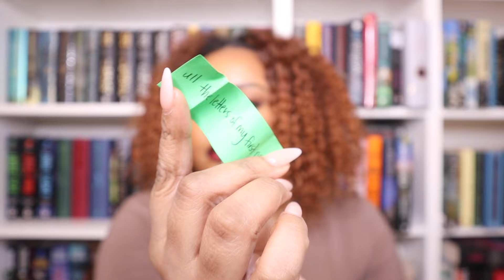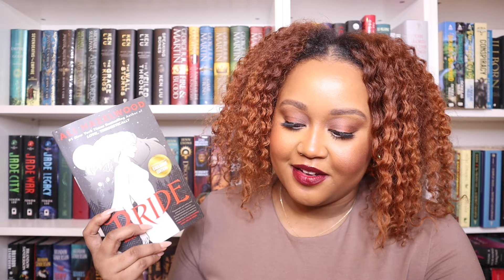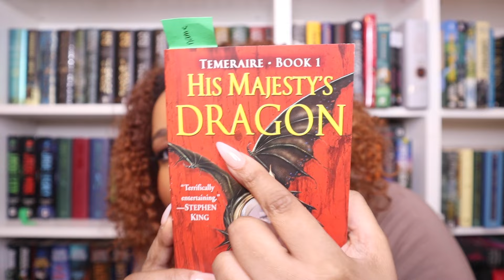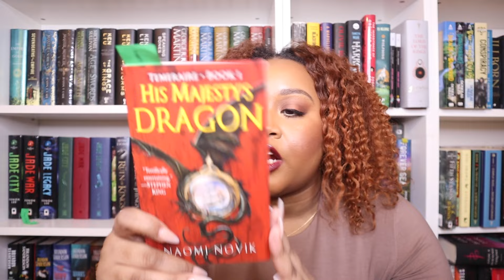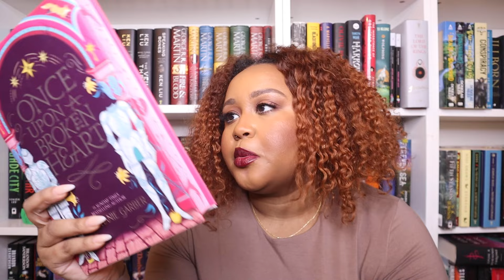TBR PROMPT JAR chooses my MARCH TBR 🧚🏾‍♀️✨